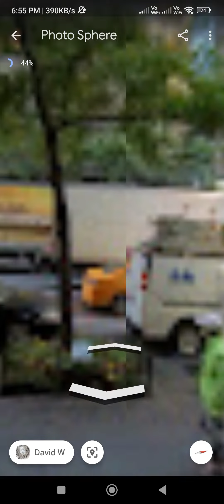how to use google map 🗾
google maps / google earth studio India  /
google earth / google map /

google map
google earth
google maps
google mapping
google pay
google use

your query

amrit bharat
arp fishing
cat videos
chips
cricket shorts
i20 active
jesse rutherford
kannada song
math
naruto
navy
nba youngboy
niharika nm
paper fataka
radha krishna
rainbow parachute
shorts
skibidi toilet
techno gamerz
thomas shelby
tipi tipi chappa chappa song
wanderers hub